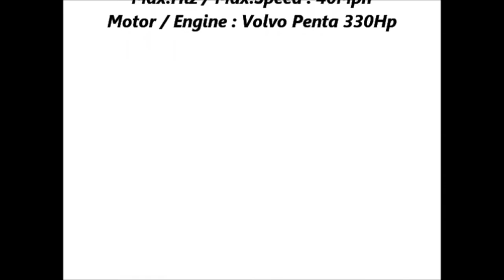Parasailing Boat - Parasailing 34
Parasailing 34 15 kişi kapasitesine sahip, ister su jeti ile ister kuyruklu veya şaftlı olmak üzere tercih edebilirsiniz. Özellikle su sporlarında zevkli bir şekilde kullanabileceğiniz ticari teknedir.